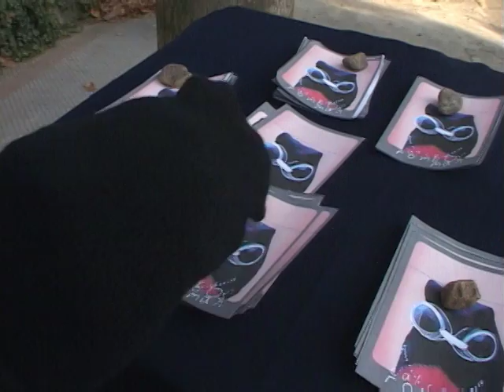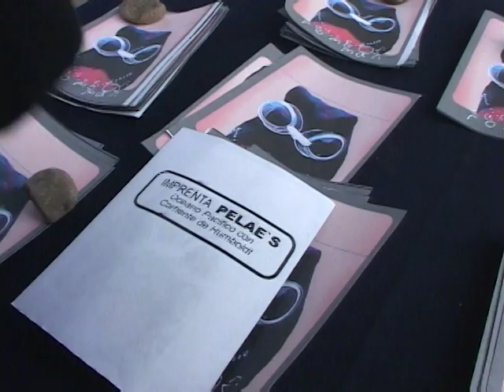31 minutos - Episódio 1*13 - Risotrón (em Portugués)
Décimo terceiro episódio da primeira temporada de 31 Minutos. Um cientista presenteia ao Túlio o Risotrón, uma máquina de risos que deveria fazer ele mais engraçado.